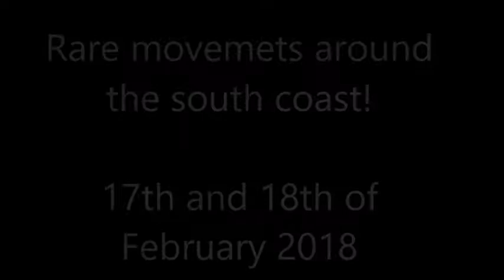Rare movements in the South coast!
Including: 73's on a circo test train and a 700 Thameslink on driver training duties.